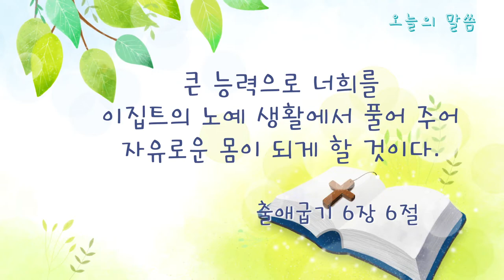유치국ㅣ2020 05 10ㅣ하나님이 구원해주셨어요 ㅣ출애굽기 6장 6절